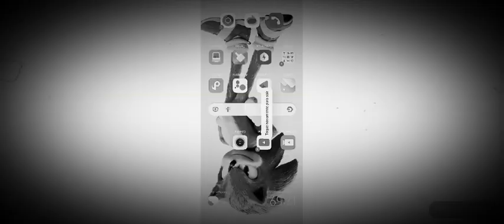SIREN HEAD V2 mata pessoas no Minecraft